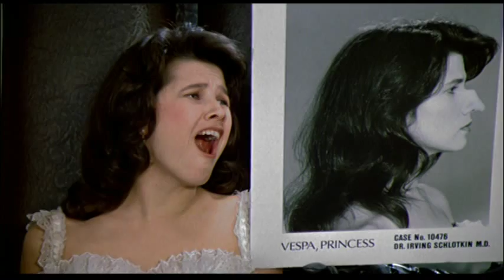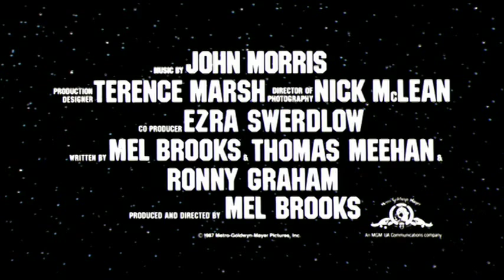1987 - Mel Brooks' Spaceballs - US Trailer - English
Mel Brooks' Spaceballs (1987)

Als Prinzessin Vespa (Daphne Zuniga) vom Planeten Druidia mit dem einschläfernden Prinzen Valium verheiratet werden soll, flieht sie, gerät jedoch in die Hände der bösen Bewohner des Planeten Spaceball, allen voran Präsident Scroob (Mel Brooks) und seinem dunklen, leicht tolpatschiden Erfüllungsgehilfen Lord Helmchen (Rick Moranis). Darauf beauftragt ihr Vater, König Roland, den Weltraumstrolch Lone Star (Bill Pullman) und seinen Kumpel Waldi (John Candy), Vespa zu befreien. Das Unternehmen gelingt, doch die Spaceballs geben nicht auf, weswegen das Geheimnis des Saftes, um das der geheimnisvolle Jogurt (Mel Brooks) weiß, von großer Bedeutung ist...